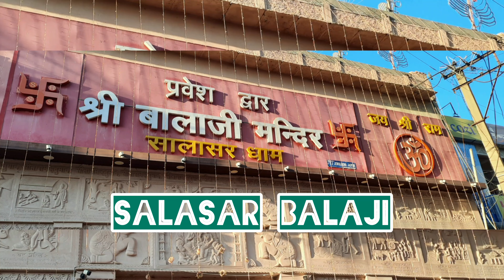Top 5 Must Vist Mandir of Rajasthan, Churu, Ratangarh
1. Salasar Balaji
Shree Balaji Bhandhar Ishardas ji ka Trust, Balaji Temple Rd, near Shri Hanuman Seva Samiti, Salasar, Rajasthan 331506

2. Panchmukhi Balaji
Ratangarh

3. Ichhapuran Balaji
RATANGARH ROAD, RJ SH 7, Sardarshahar, Rajasthan 331403

4. Sandan Mata Mandir
Sandan, Churu

5. Taalwale Balaji
Opposite Ratangarh Bus Stand